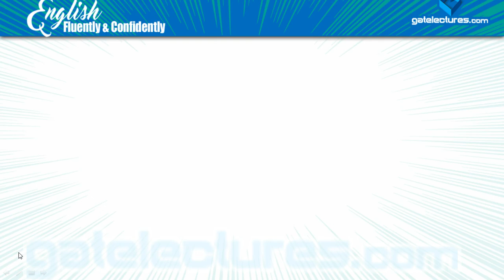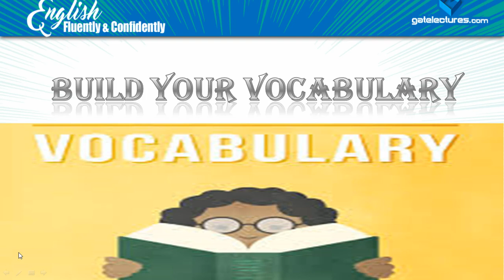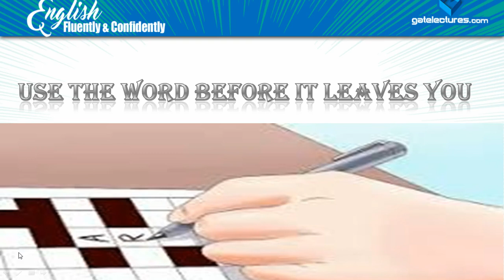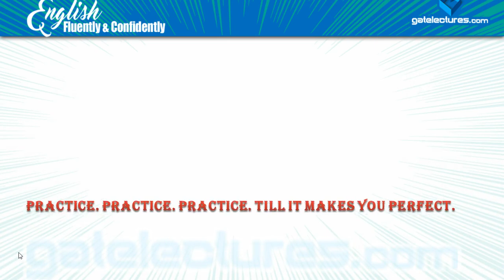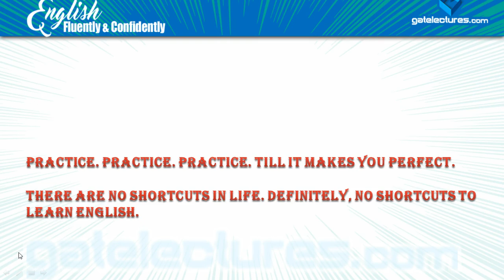How to speak English Fluently & Confidently